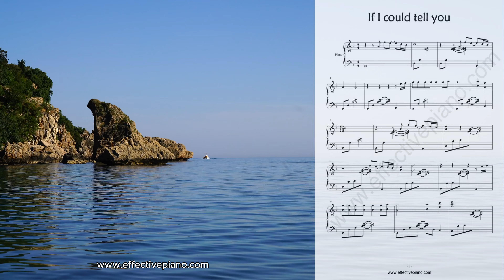If I Could Tell You - Yanni | Beginner Sheet Music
🎹🎶 Dive into the soothing world of Yanni's "If I Could Tell You" with our dynamic piano sheet music video! Experience the healing power of music as you follow along with the sheet music and piano keys. Perfect for relaxation and stress relief, this video is a must-watch for piano enthusiasts. Download the sheet music now and let the melodies transport you to a tranquil state of mind.